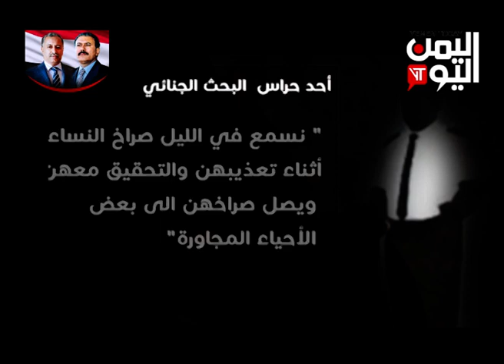برنامج صوت اليمن 20-1- 2018